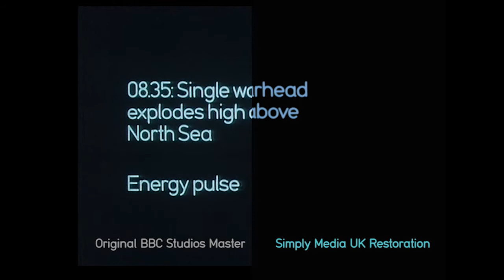Threads - Restoration Trailer (Extended)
Restoration trailer of the iconic BBC nuclear war drama, available now from Simply Media